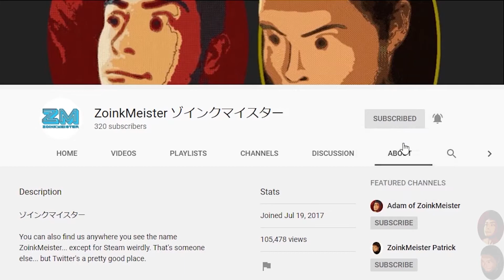Deep in Dathomir’s Depths | Star Wars Jedi: Fallen Order (PC) - Part 36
This world is rough, but it's not too much for this intrepid adventurer. Plus, I have my trusty side-kick with me, Dr. Platinum. His super power? Having already done everything. What, then, are my qualifications? I actually don't have too much difficulty with anything... looking at it that way, maybe I should be the side-kick. Nah, that wouldn't work. Adam's more the BD-1 to my Cal Kestis. He's got the info and I've got the lightsaber.